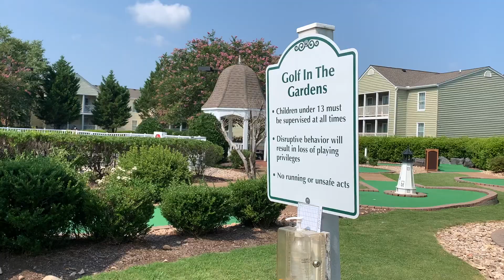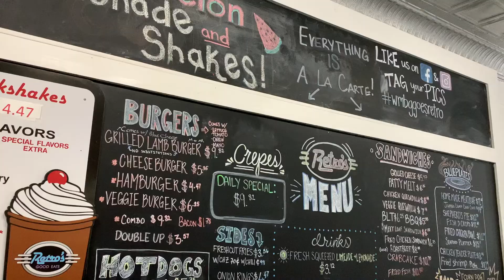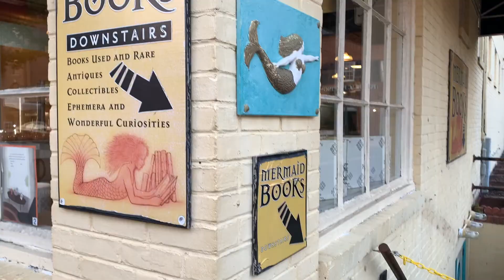Williamsburg VA Vlog #1 | Jenna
Sharing some moments on a few day family trip/staycation in the historic town of Williamsburg, VA. Been here multiple times during my childhood, been a while this time but nice to have a little trip after so long, as a family. I cook meals, we explore fun things in our resort, go kayaking, and explore food and shops in the historic town in the evening. Nights are always for watching the olympics!!! Part two to come soon.

-Jenna

Hello! I'm Jenna, half of two best friends Mel & Jenn. Our videos are focused on lifestyle, cooking and travel, vlog style, celebrating our post undergrad life starting this summer!